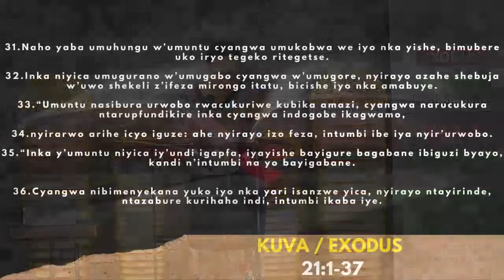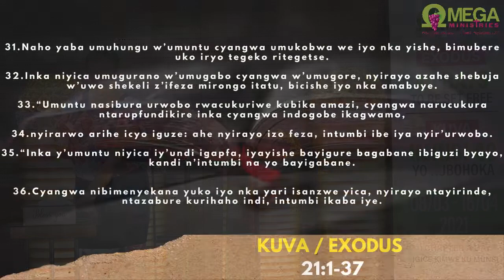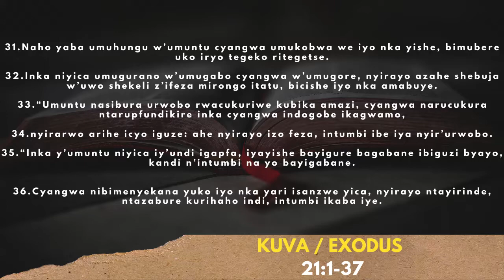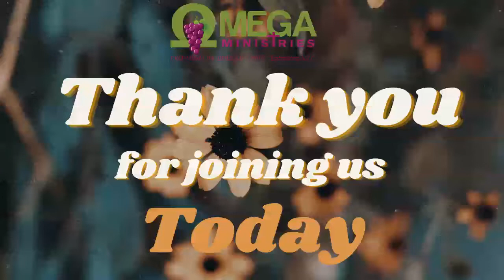AMASENGESHO Y'IMINSI 40 YO KUBOHOKA / Umunsi wa 21_ 28/03/2021